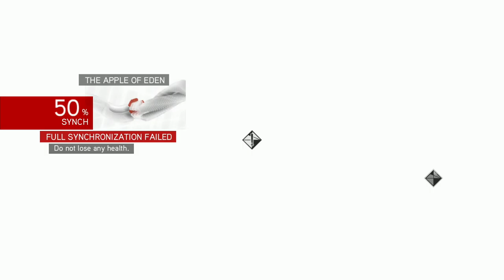Assassin's Creed: Brotherhood Remastered Walkthrough Part 17 "The Borgia"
Assassin's Creed: Brotherhood Remastered Gameplay Walkthrough Part 17 includes the missions..
"Requiem"
"An Apple A Day"
"The Apple Of Eden"
"Demilitarization"
"Seeing Red"
"All Roads Lead To..."

Assassin's Creed: Brotherhood is a 2010 action-adventure video game developed by Ubisoft Montreal and published by Ubisoft. It is the third major installment in the Assassin's Creed series, and a direct sequel to 2009's Assassin's Creed II. The game was first released on the PlayStation 3 and Xbox 360 in November and December 2010 and was later made available on Microsoft Windows in March and June 2011.

The plot is set in a fictional history of real-world events and follows the centuries-old struggle between the Assassins, who fight for peace with free will, and the Templars, who desire the same but through control. The framing story is set in the 21st century and features series protagonist Desmond Miles who, with the aid of a machine known as the Animus, relives the memories of his Assassin ancestor, Ezio Auditore da Firenze, to find a way to avert the 2012 apocalypse. The main story takes place immediately after Assassin's Creed II, and follows Ezio in 16th century Rome as he attempts to restore the Assassin Order, and eliminate his enemies: the Borgia family.

Brotherhood features an open world and is played from the third-person perspective, with a primary focus on using Desmond's and Ezio's combat, climbing and stealth abilities to eliminate targets and explore the environment. As Ezio, players can freely explore Rome to advance the narrative, or complete a variety of side missions. The game introduces a multiplayer component to the series, in which players assume the role of a Templar in training.

A remastered version of Brotherhood, along with Assassin's Creed II and Revelations, was released for the PlayStation 4 and Xbox One on November 15, 2016, as part of The Ezio Collection.